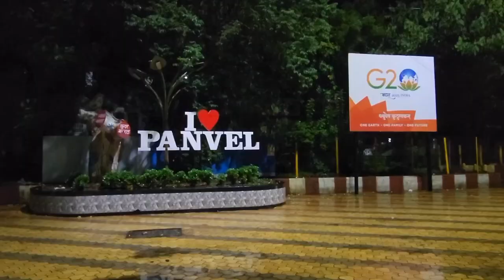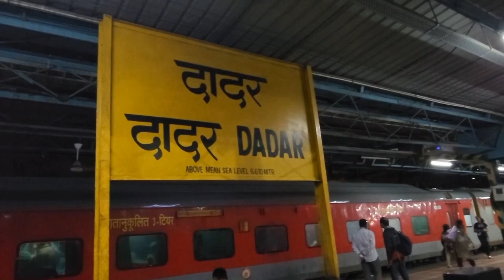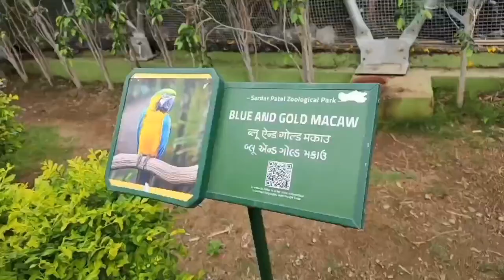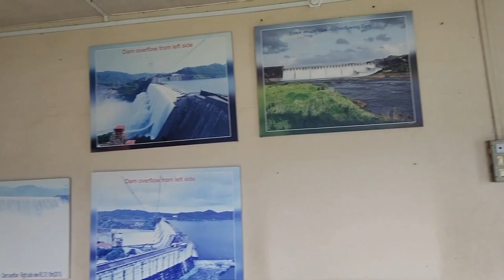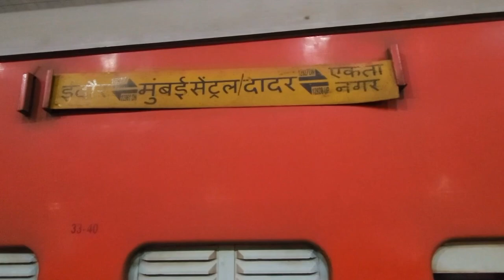Statue of Unity Gujrat | How to Reach Statue of Unity | Tour Guide Statue of Unity, Ekta Nagar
Jai Mataji Home Stay
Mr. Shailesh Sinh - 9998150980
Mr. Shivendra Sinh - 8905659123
AC Room Tariff - 1500 Rs.
Non AC Room Tariff- 1200 Rs.

Mumbai Dadar to Ekta Nagar
12927 Dadar Western Ekta Nagar SF Express leave Dadar at 2350 Hrs Reach Ekta Nagar at 0725 Hrs.